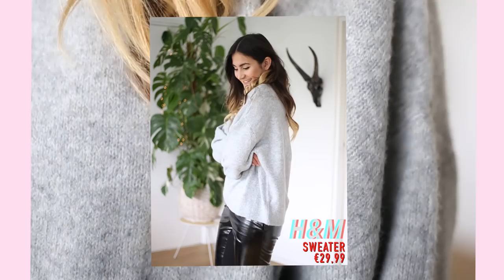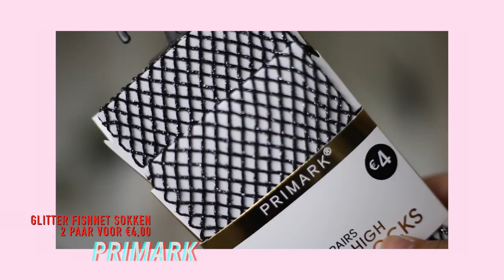HERFST SHOPLOG + TRY ON - Josh V, H&M, Primark, Nike & more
We waren toe aan een nieuwe herfstgarderobe en hebben daarom de laatste tijd lekker geshopt. Van glittertrui tot lakleren rokje en van leren broek tot gestreepte trui! Wat heb jij nog nodig?

Lieverds, er zit een foutje in de video! De glittertrui van Loavies kost eigenlijk €45,99!

▸ Larissa's top: Primark
▸ Tara's top: River Island

▸ KLEDINGKAST OPRUIMEN + HERFSTPROOF MAKEN! -